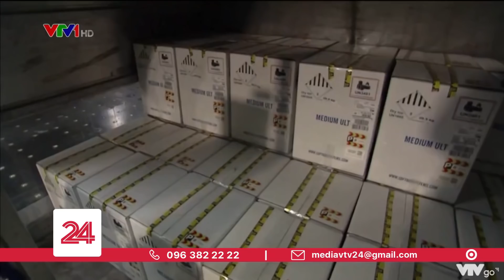Những chuyến xe đầu tiên chở vaccine tiêm chủng đầu tiên tại Mỹ | VTV24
Từ đường bộ cho đến đường hàng không, những chuyến xe đầu tiên chở vaccine ngừa COVID-19 tới các bệnh viện tại Mỹ đã bắt đầu lăn bánh.